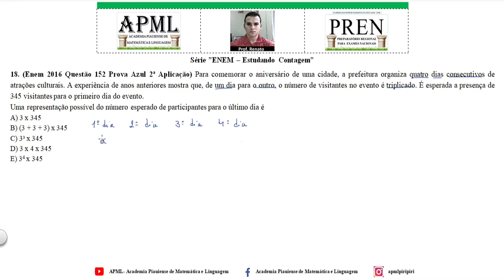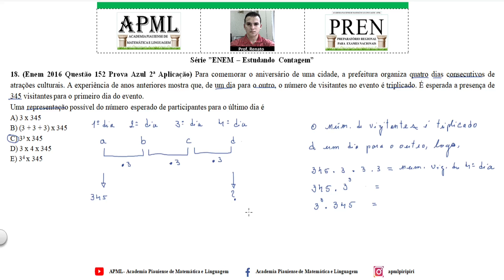Aula 18 Operações Fundamentais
Séries Educacionais da APML
Apresentamos a 18ª Aula da Série " ENEM: Estudando Contagem".
Parte 1. Operações Fundamentais  com Números Reais.